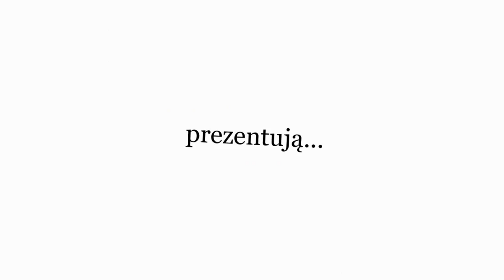Mrokas zaprasza na BLACK X-MAS 4 (videospot)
Wytwórnia SZPADYZOR RECORDS oraz portal POZNANSKIRAP.COM zapraszają wszystkich fanów dobrego rapu na najgrubszą świąteczną imprezę w kraju - BLACK X-MAS 4, która tym razem odbędzie się w dwóch miastach! Zaczynamy 18.12 W Starym Kinie (Poznań), następnego dnia 19.12 jesteśmy w Klubie Alibi (Wrocław)!

Black X-Mas to najgrubsza świąteczna impreza w Poznaniu, która w tym roku odbędzie się po raz czwarty, tym razem także we Wrocławiu. Pierwsza edycja imprezy, na której zagrał donGURALesko oraz poznańskie podziemie okazała się prawdziwym hip-hopowym świętem, a bilety na ten event zostały wyprzedane 3 dni przed koncertem! Black X-Mas 2 powtórzyło ten sukces, bez wsparcia znanych artystów poznańscy wykonawcy reprezentujący podziemie ściągnęli do klubu wielu fanów poznańskiego rapu. Trzecia część potwierdziła, że Black X-Mas to pozycja obowiązkowa dla każdego fana dobrego rapu i dobrej imprezy! Na Black X-Mas 3 zagrali między innymi donGURALesko, Waldemar Kasta, Pezet, WSRH (Shellerini&Słoń), Kobra/Oldas, Ry23, Aifam.

Black X-Mas 4, które odbędzie się w tym roku zapowiada się równie wyśmienicie jak poprzednie edycję. Na scenie w Poznaniu (18.12, W Starym Kinie) zobaczymy i usłyszymy: donGURALesko ze znakomitym albumem „Totem Leśnych Ludzi", najbardziej oczekiwane będą premierowe koncerty: Kaczora, który zaprezentuje nam materiał „Przyjaźń, Duma, Godność" (premiera Grudzień 2010, Szpadyzor Records) oraz Shellera, który wystąpi z długo oczekiwanym, pierwszym solowym albumem „PDG Gawrosz"! Kolejni artyści to Słoń, który wydał w tym roku wraz z Mikserem krążek „Demonologia". Nie zabraknie oczywiście wspólnych kawałków Shelleriniego i Słonia spod szyldu WSRH! Oldas zaprezentuje nam po raz pierwszy materiał z albumu „Esencja", którego premiera odbędzie się na początku przyszłego roku. Aifam czyli Mrokas, Paluch, Waber zagrają dla Was materiał z płyty „Ponad Tym" oraz z solowego albumu Palucha „Bezgranicznie Oddany". Listę wykonawców zamykają SynTejZiemi&W.B.U. z płytą „Tak To Wygląda".

Imprezę muzycznie rozkręci dla Was jeden z najlepszych polskich dji - Dj Hen, całość poprowadzi tradycyjnie już Enrikle.

Następnego dnia (19.12, Klub Alibi, Wrocław) na koncercie pojawią się donGURALesko, tak jak poprzednio z „Totemem Leśnych Ludzi", Waldemar Kasta (Kasta Squad), który zaprezentuje nam materiał z płyty „13", spodziewamy się także wykonania wspólnych tracków DGE i Kasty. Marian Wielkopolski przedstawi tracki z nadchodzącego albumu „High Quality". Całość uświetni nam występ duetu Pezet/Małolat z ich najnowszym, świeżo wydanym albumem „Dziś w Moim mieście". Imprezę rozkręci oczywiście Dj Hen!

18.12 Poznań
W Starym Kinie, ul. Nowowiejskiego 8

Zagrają:
- donGURALesko
- Kaczor
- Sheller
- Słoń
- Aifam
- Oldas
- SynTejZiemi&W.B.U.

Bilety:
- 25 zł przedsprzedaż (Unhuman, Vert, Hemp Szop, Supreme Shop, Slam, Salon Stoprocent, Rock Long Luck)
- 30 zł w dniu koncertu

19.12 Wrocław
Klub Alibi, ul. Grunwaldzka 67

Zagrają:
- donGURALesko
- Waldemar Kasta (KASTA SQUAD)
- Pezet/Małolat
- Marian Wielkopolski

Bilety:
- 35 zł przedsprzedaż (Rapshop ul. Ruska 2)
- 40 zł w dniu koncertu

Rezerwacja biletów na koncert Black X-Mas 4 jest możliwa również na portalu Hip-Hop.pl

Organizatorzy:

- SZPADYZOR RECORDS
- POZNANSKIRAP.COM

- UNHUMAN.PL

- 4street.pl
- VertShop.pl
- HempSzop
- RZKO Classic
- Supreme Shop
- Diamante Wear
- Stoprocent

Patronat medialny:

- Hip-Hop.pl
- Sfrontu
- CGM.PL
- Pop Killer
- Rapduma.pl
- RapGra.com
- Radio Afera
- FreshMag

Więcej informacji o BLACK X-MAS 4 można na bieżąco znaleźć na poznanskirap.com!

Zapisz się także do oficjalnego profilu Facebook Black X-Mas 4, zostając jego fanem będziesz otrzymywał wiadomośći o imprezie jako pierwszy, będziesz także mógł wziąć udział w konkursach z okazji Black X-Mas 4!